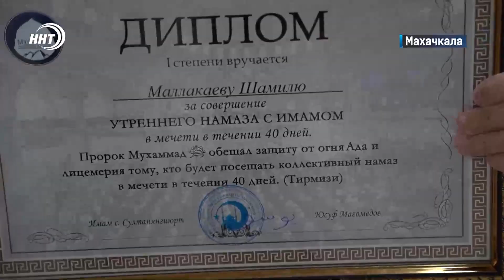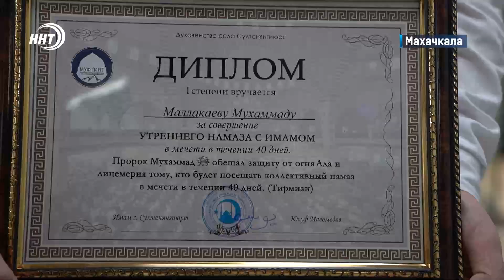🤲 40 утренних намазов без пропуска Таким образом отличились дети из Кизилюртовского района.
Накануне они посетили Муфтия Дагестана шейха Ахмада Афанди. Встреча состоялась в конференц-зале духовенства республики.🖥 Новости ННТ